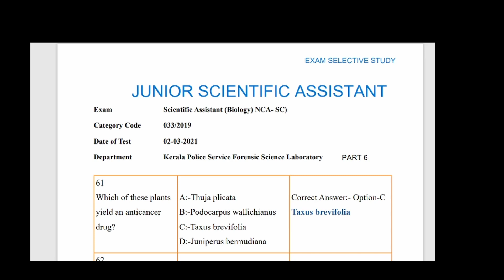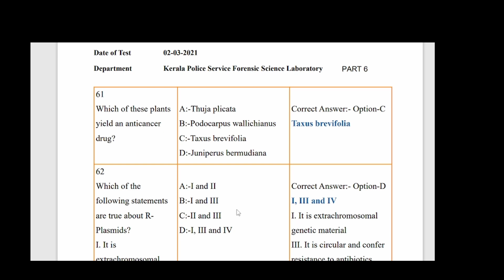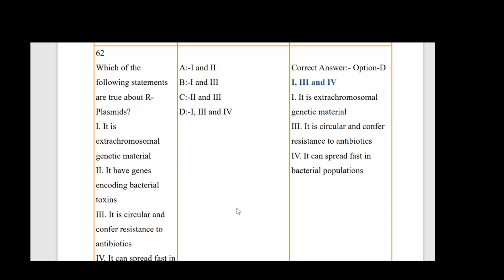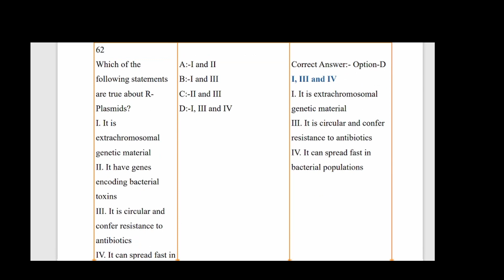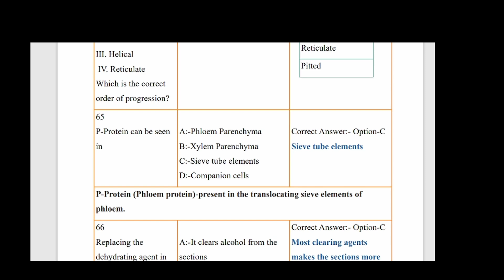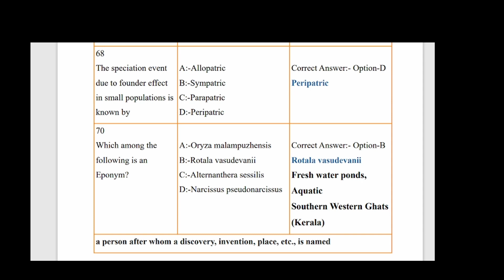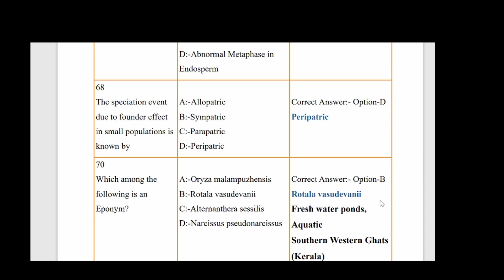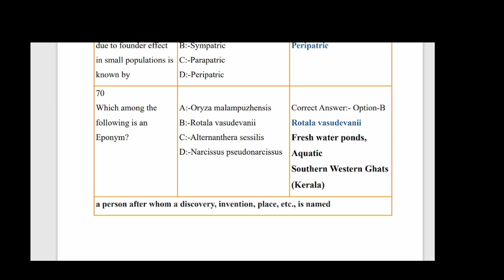Junior Scientific Assistant Exam | Previous Question Paper Discussion Set 3 Part 6 | Kerala PSC